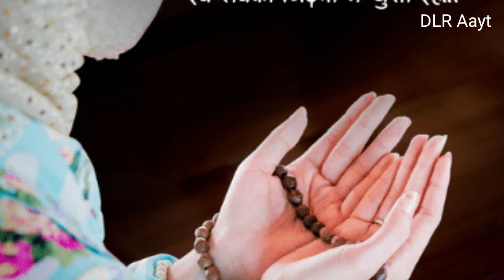जूते चप्पल का बिज़नेस कैसे करें | How to start a footwear business | jute chappal ka business kaise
your curious .

●Agar aapko ye video, Pasand Aaye To channel ko

प्रिय मित्रो हमारा चैनल कोई भी Paid Permotion नही करता . हमारी विडियो एक बिज़नेस टिप्स और मार्केट की जानकारी देने के लिए बनाई गई है । ये एक एजुकेशन विडियो है , आप से निवेदन है कि आप अपनी बुद्धि का उपयोग करे । किसी भी तरह की हानि या नुकसान की जिम्मेदारी चैनल या YOUTUBE की नही होगी ,jute chappal ka business kaise karen